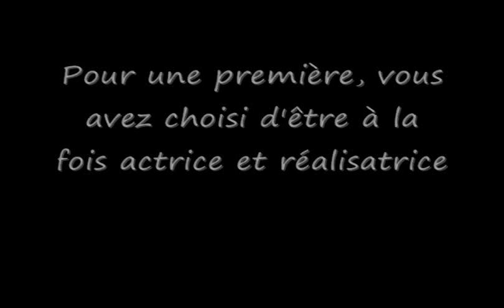Joséphine Ndagnou à Montréal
La réalisatrice et actrice Camerounaise s'exprime sur son premier film Paris à tout prix au festival PanAfrica International à Montréal.